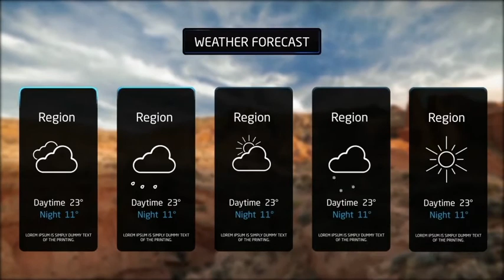Weather Forecast Broadcast - With Intro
2 main project (intro and forecast),
CS6, CC compatibility,